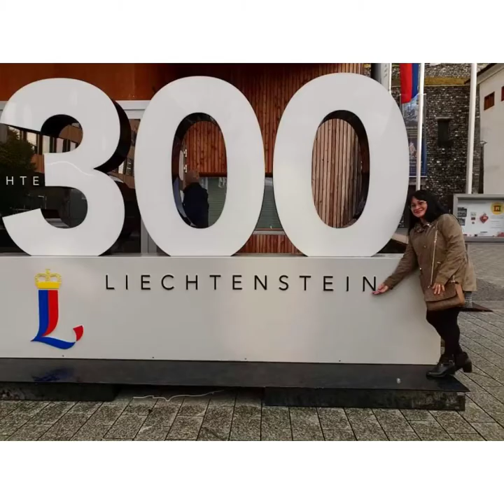Journey with Friend’s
Switzerland Germany Austria Liechtenstein there are lots of things to know about the history to remember